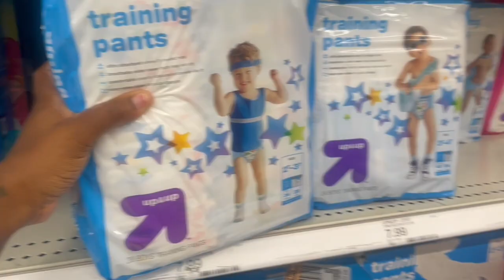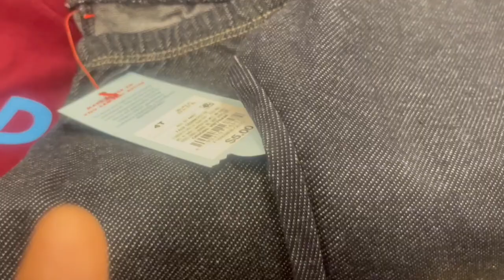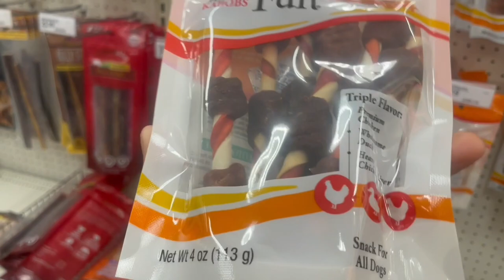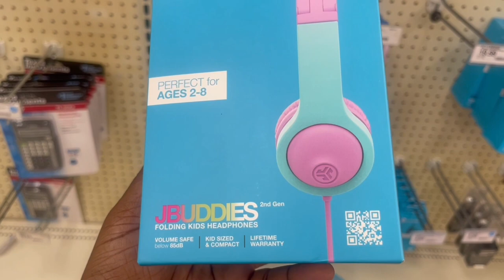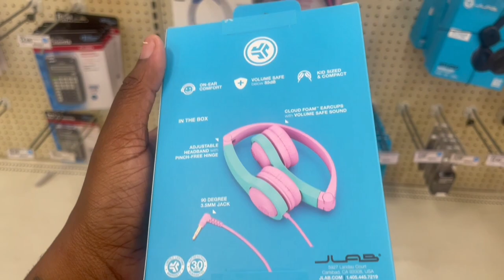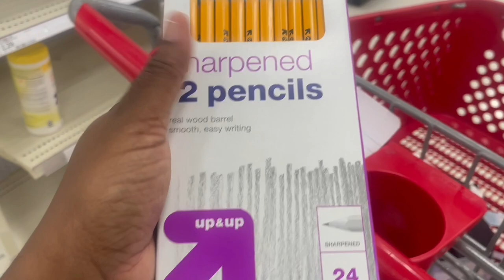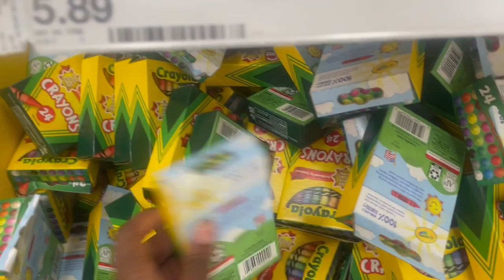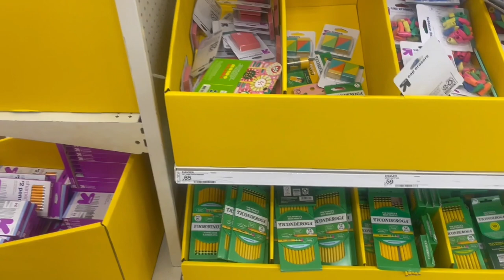VLOG: Back To School Shopping 2023 | KINDERGARTEN EDITION | SCHOOL SUPPLIES